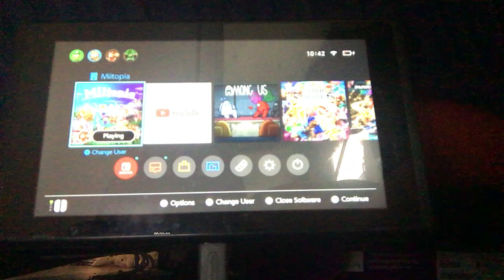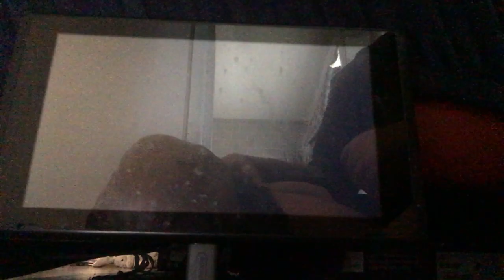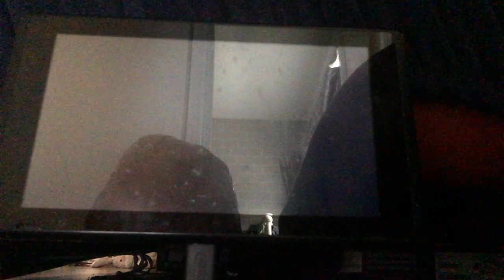Playing miitopia part 2 UNLOCKING POO’S CLUES FRANKY